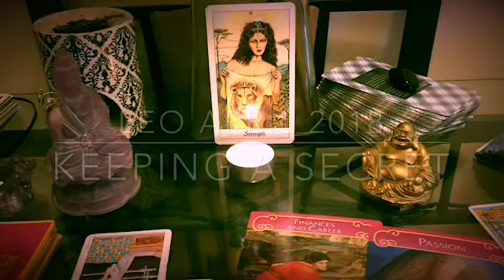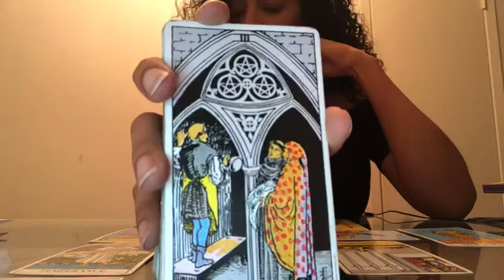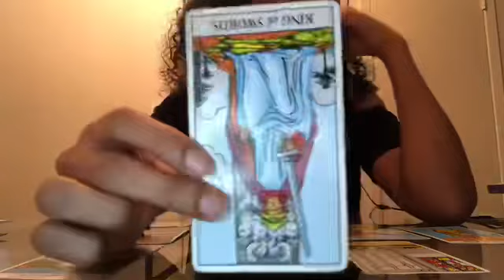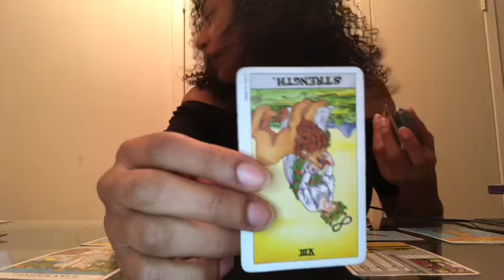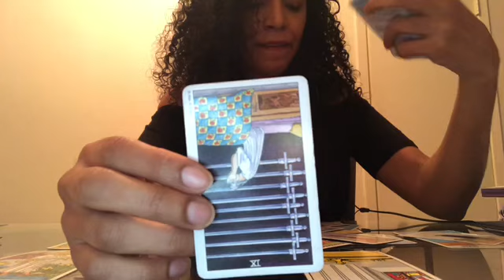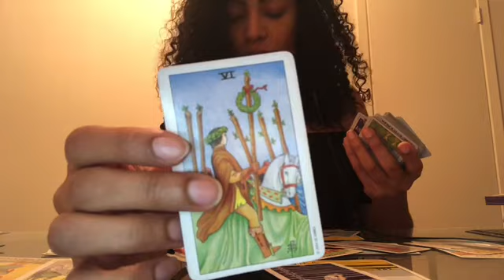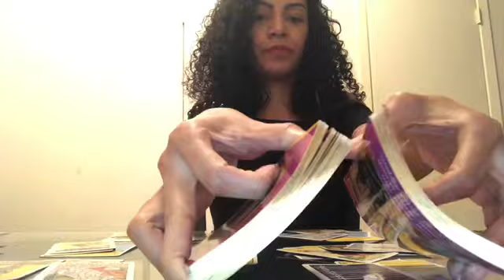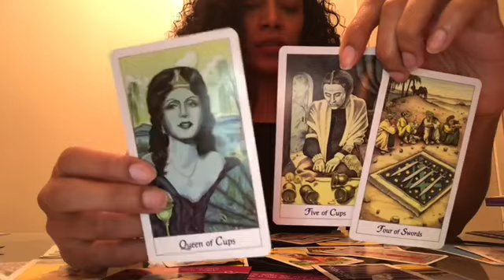Leo ♌️ April 2018 - Keeping A Secret?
This is a general reading for the zodiac sign of Leo for the month of April.